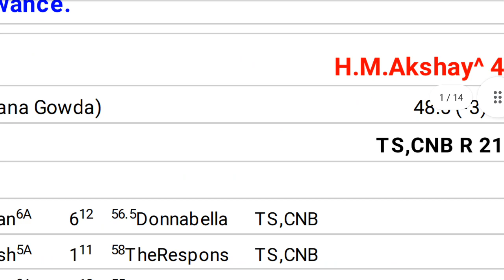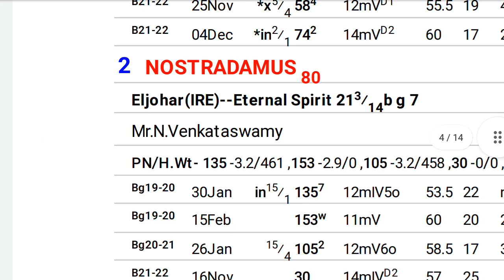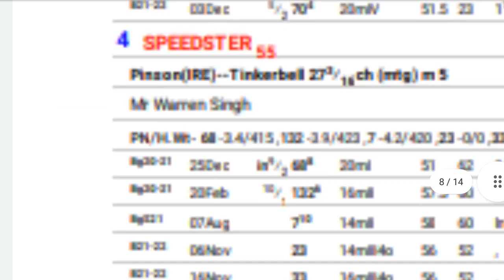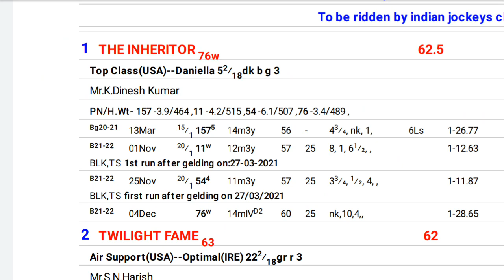December 10, 2021 Bangalore Race Choice Tips